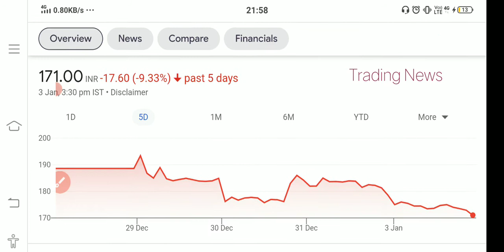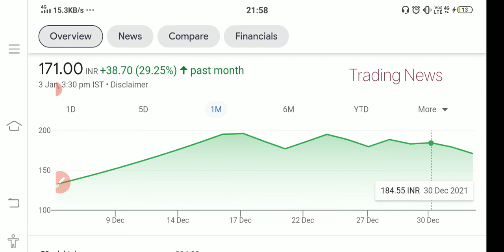BCG STOCK😍 BRIGHTCOM GROUP SHARES LATEST UPDATE💥